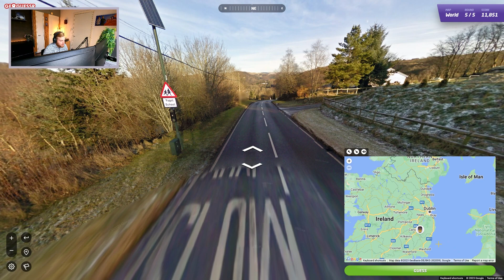FORMULE 1 TRACKS - GeoGuessr #25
check meer info van ons in de beschrijving ↓

Hallo, welkom om ons kanaal. Wij zijn Dante en Jorn , DAJO. Wij zijn dit kanaal begonnen in 2014. toen uploaden we vooral game video's. dit was het makkelijkste om te maken. Tot 2016 hebben we dit volgehouden. Toen zijn we begonnen met meer real-life video's te maken. Waardoor langzamerhand de game video's afnamen. En nu zijn we hier.

contact met ons opnemen?